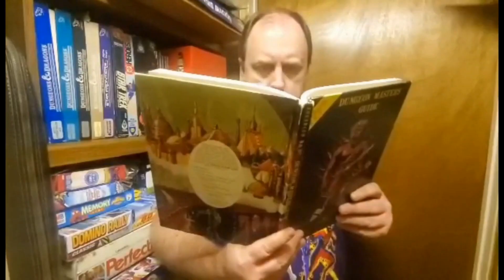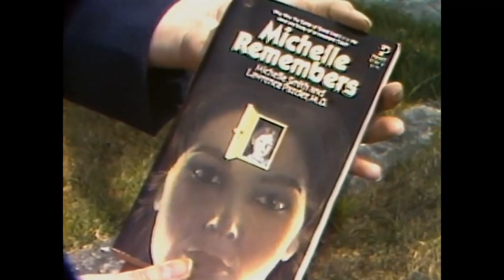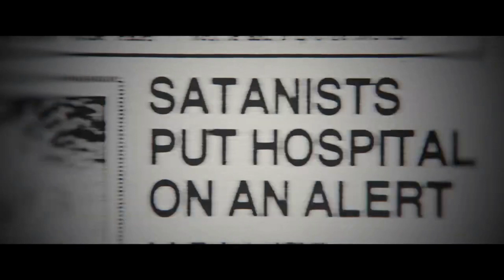Products Of The Panic: "Satan Wants You" (2023) with Troy Brownfield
March will see a couple installments in the Products of the Panic series. First up is a documentary Troy and I have been waiting to go over since its announcement - Satan Wants You. Largely a festival film last year, it dropped on Tubi for mass consumption back in December of 2023.

Satan Wants You tackles the book that was a major spark for the entire Satanic Panic of the 1980s; Michelle Remembers. Now, that's a title you've heard referenced and recapped on this series A LOT. Now, we dive into the full thing and the story of Michelle and her psychiatrist that conjured up this whole nonsense that the media and American public bought into en masse.

The Brandon Peters Show is available on Apple Podcasts, Spotify, Stitcher and anywhere podcasts are found. Follow @brandon4kuhd on Twitter and Instagram

Find Troy Brownfield on Twitter and Instagram @troybrownfield.

More information and content available at thebrandonpetersshow.com